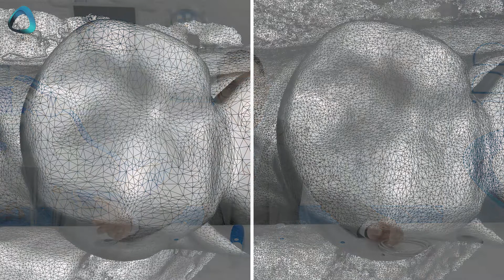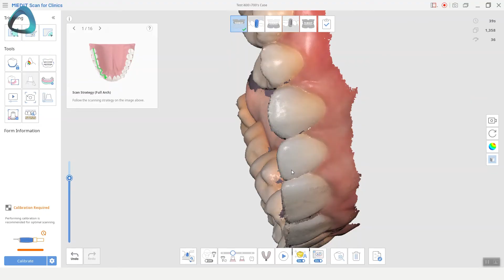Medit i600 Review and Unboxing - Comparing i600 vs i700 Intraoral Scanner Differences 2022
On the 20th of April 2022, Medit announced the newest member of the Medit scanners at their online launch event- the i700 wireless. This new scanner release was anticipated as there were whispers of a new wireless scanner coming before the launch.

What was a better-kept secret and surprised the entire industry was the company also releasing the Medit i600.

To not price themselves out of the market, the strikingly blue Medit i600 is the most aggressively priced Medit IOS yet.

We have written many articles comparing the entire Medit lineup of IOS devices (read them here). Still, in this review, I wanted to summarize my experience using the Medit i600 over the past three months.

The following review goes over everything you need to know about the Medit i600, and in summary, this is one of the best scanners at a low cost.

Background - the Medit i700
For those who don't know, Medit is a Korean digital imaging company founded in 2000 as a 3D scanner company for the industrial sector. They have since released several dental products, such as the Medit T-series lab scanners. Their intraoral scanner line-up consists of the i500, i600, i700, and i700 wireless.

The Medit i600 is one of the newest intraoral scanners released on the market and the fourth Medit scanner following the incredible success of the Medit i500 and Medit i700 intraoral scanners.

The Medit i600 is the successor to the Medit i500. It is better in every way. The only reason to buy the i500 now is if the i600 is not yet available in your country.

The company previously branded itself as the "easy entry into digital dentistry". Although this terminology has changed to "reimaging scanning", Medit is aware of the falling scanner prices.

At the time, the Medit i500 was one of the most affordable scanners on the market. As the market has heated up over the years, the Medit i700 and Medit i700 Wireless are now mid-tier in terms of price.

The Medit i600 is the company's push to keep competitive in terms of cost. For those who don't know, the Medit i600 shares many similarities to the Medit i700. In fact, there are more similarities than differences. The Medit i600 shares the same scanner body, optical engine, scanning tips, and cable as the Medit i700.

So, for the most part, that review applies to the Medit i600.

What I will cover in this review is what are the differences between the Medit i600 and how this impacted me in a real clinical setting, working on patients.

📍Institute of Digital Dentistry
At the forefront of digital dentistry education - your digital dentistry journey starts here!

📚 Join iDD's Free Academy and get instant access to over 35+ Free digital dentistry courses and eBook PDFs!

🎙️Listen to our 'Digital Dentistry Decoded with iDD' podcast on your favorite streaming platform now!